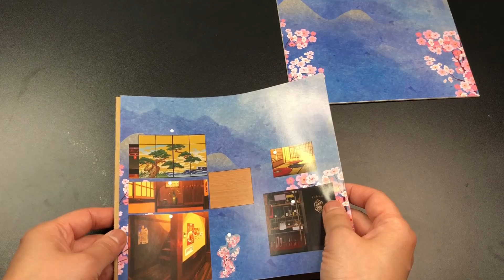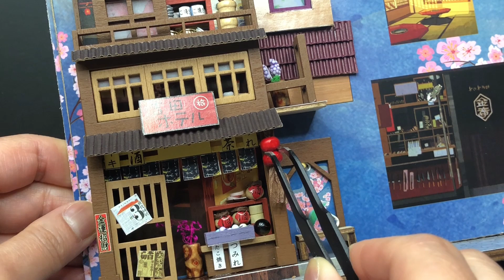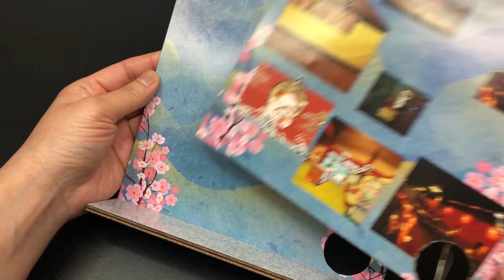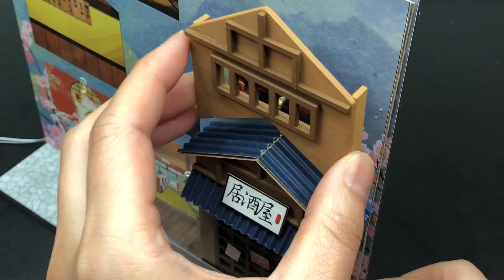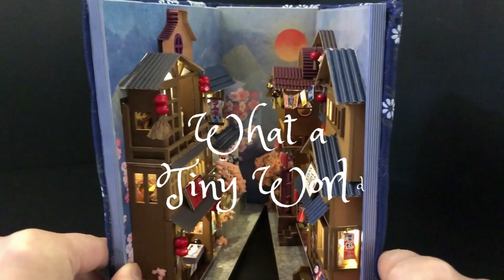DIY Miniature HOUSE | Memories of Cherry Blossom Alley | Relaxing music | What a tiny world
Welcome to What a Tiny World !!
I made “ Memories of Cherry Blossom Alley” with DIY miniature dollhouse kit. I hope you enjoy this video.

Cherry Blossoms Alley_3D Wooden Book Stand Puzzle DIY Dollhouse_ ZQWE